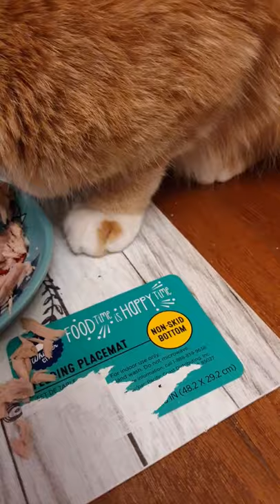Can my cat eat an entire can of light tuna? Cat vlog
Nacho attempts to eat loads of tuna. new series called Cat vlog is being made now :3